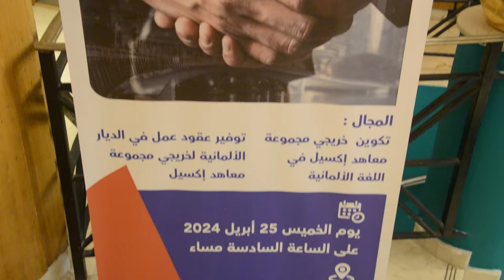توقيع اتفاقية تعاون ببن شركة الأنصار ومجموعة إكسيل في تكوين اليد العاملة المغربية للعمل بألمانيا